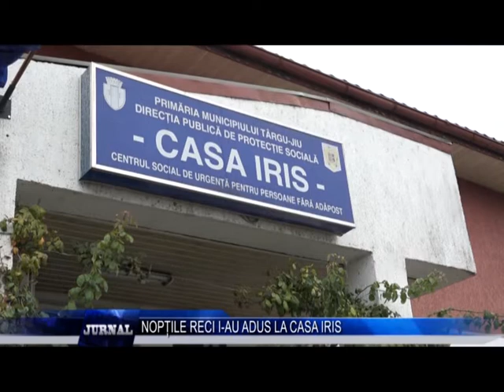NOPTILE RECI I AU ADUS LA CASA IRIS